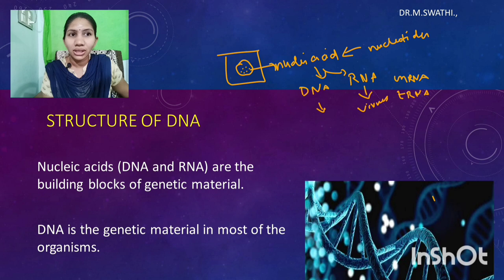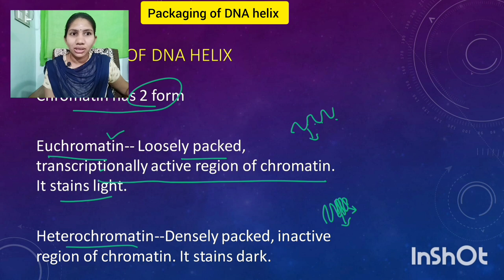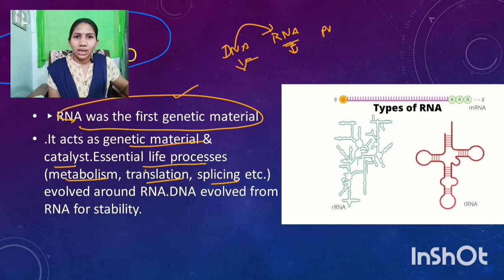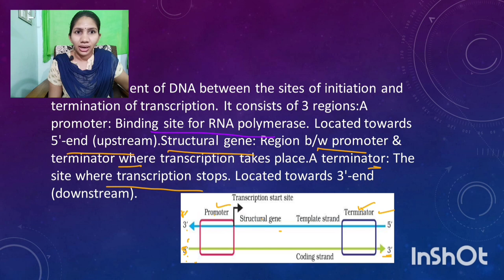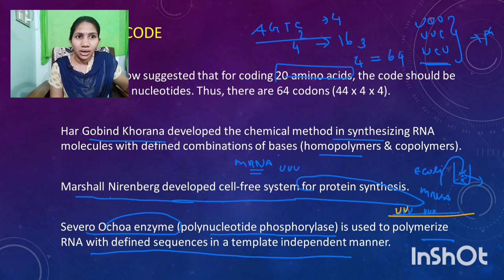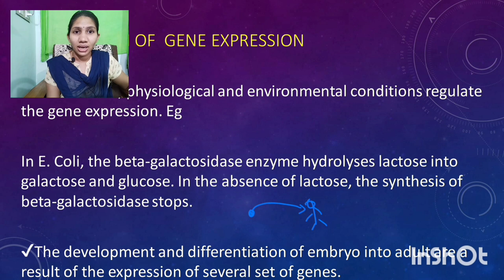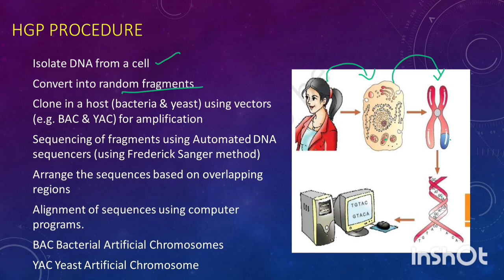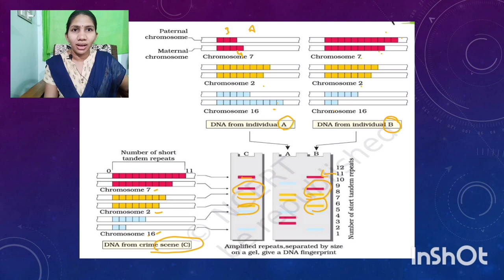Molecular basis of inheritance and variation class12 one shot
molecular basis of inheritance and variation class 12 one shot Full chapter in Tamil

molecular basis of inheritance class 12 animation

molecular basis of inheritance class 12 biology simplified tamil

molecular basis of inheritance class 12 tamil

molecular basis of inheritance class 12 one shot

molecular basis of inheritance class 12 neet

molecular basis of inheritance neet

molecular basis of inheritance one shot
class 12 biology molecular basis of inheritance

molecular basis of inheritance in tamil

molecular inheritance of biology

central dogma of molecular biology in tamil

mendel's law of inheritance tamil

molecular basis of inheritance in english

class 11 biology chapter 4 in tamil

ncert biology molecular basis of inheritance

12th ncert biology molecular basis of inheritance

transcription class 12 biology Tamil

class 12 biology chapter 7 in tamil